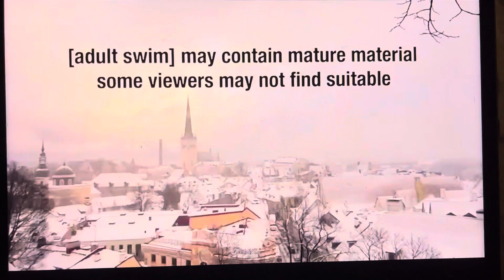Checkered Past Sign Off and Adult Swim Sign On (December 8, 2023)